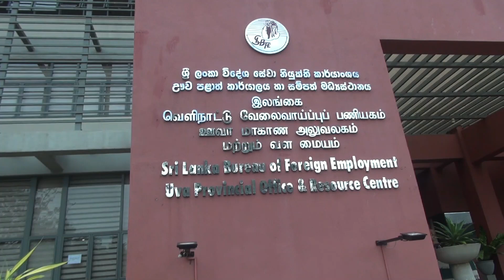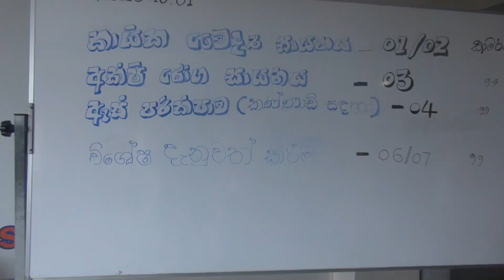රට ගිය ඇත්තන්ගේ පවුල් ගැන ඇස ...